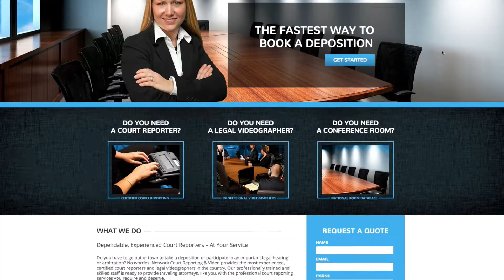Court Reporters in Bloomsbury, NJ | Court Reporting Agencies in New Jersey